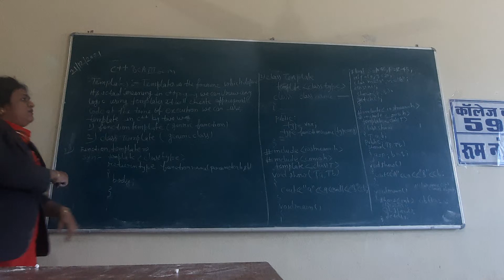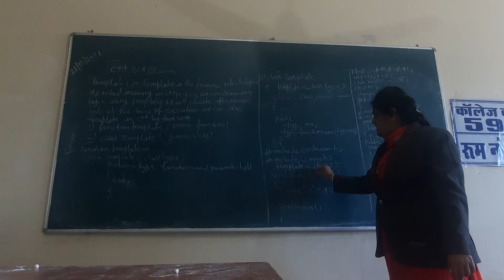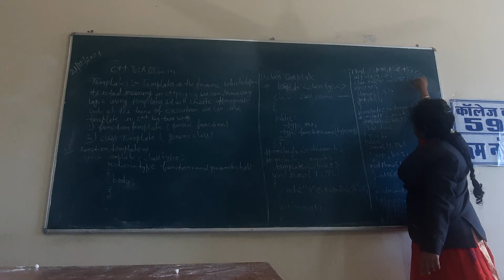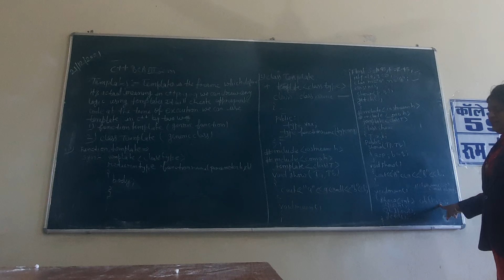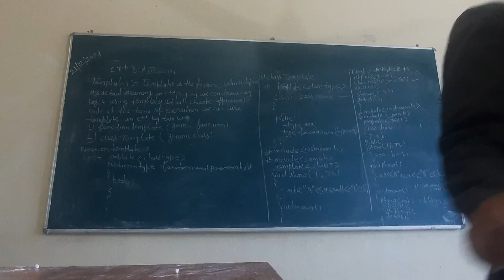Template (generic class n function)in c++ bca 3rd sem